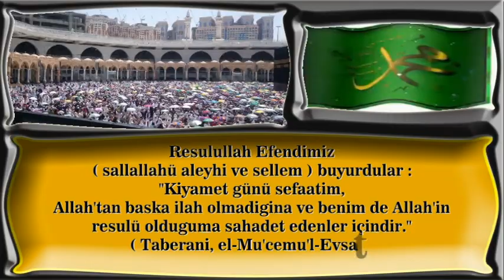Kıyamet günü şefaatim